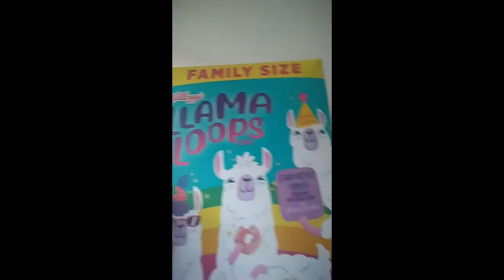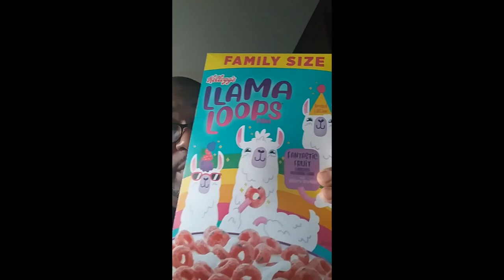Llama Loops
I love Limited Edition Cereals and I nearly hit the floor when I seen this at the store.